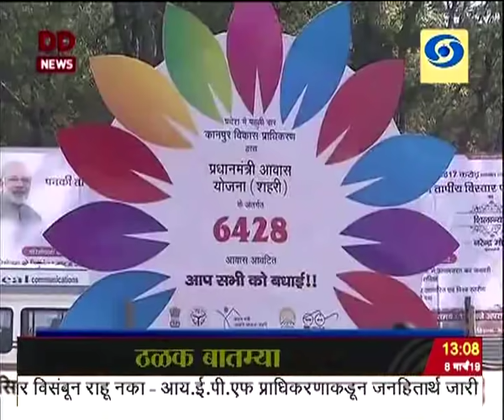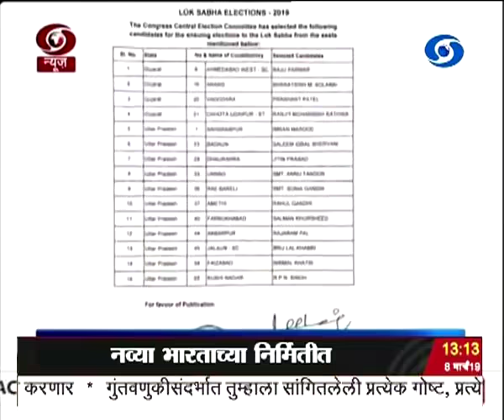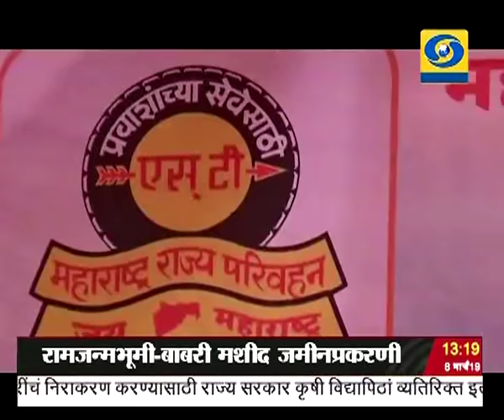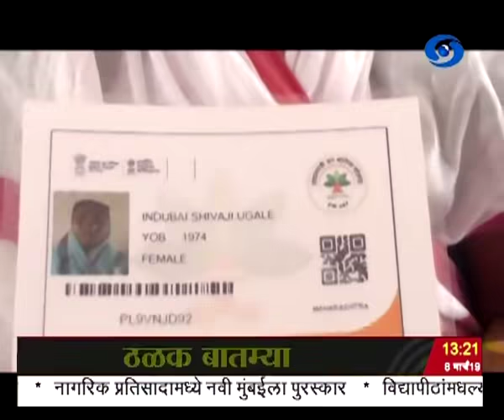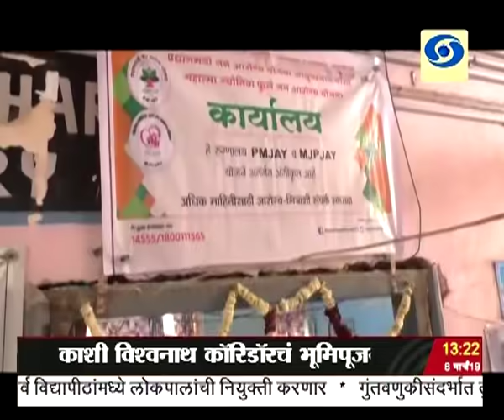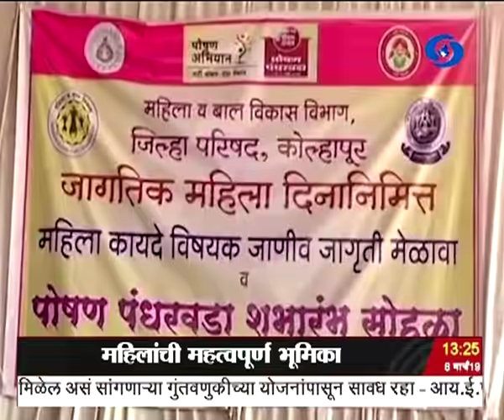एकच्या बातम्या, दूरदर्शन सह्याद्री वाहिनी..(०८ मार्च २०१९)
ठळक बातम्या. भारत आणि विविध देशांकडून सतत येणाऱ्या दबावामुळे पाकिस्तानकडून हफीज सईदशी संबंधित दोन संघटनांवर अखेर बंदी भारताच्या मुत्सद्दी धोरणाला मिळालं मोठं यश

जम्मू काश्मीर नियंत्रण रेषेवर पाकिस्तानकडून शस्त्रसंधीचं उल्लंघन, भारताचंही सडेतोड उत्तर एक सैनिक जखमी

पाकिस्ताननं भारतीय हद्दीत शिरुन लष्कराच्या तळावर मारा करण्यासाठी एफ - १६ विमानाद्वारे क्षेपणास्त्राचा वापर केल्याचे पुरावे भारताचं अमेरिकेला दिले, भारताच्या दाव्याला आली बळकटी

जम्मू काश्मीरमध्ये एकाचवेळी विधानसभेसाठी आणि लोकसभेसाठी मतदान घेण्याविषयी सर्वच स्थानिक राजकीय पक्षांनी दर्शवली अनुकूलता - मुख्य निवडणूक आयुक्तांचं निवेदन

भारतीय लष्करात शॉर्ट सर्विस कमिशनमध्ये असलेल्या सर्व शाखांमधल्या महिला अधिकाऱ्यांना कायमस्वरुपी नेमणूक देण्याचा संरक्षण मंत्रालयाचा निर्णय

पंतप्रधान नरेंद्र मोदी यांचा आज कर्नाटक आणि तामिळनाडू दौरा विविध विकास प्रकल्पांचा करणार प्रारंभ

अयोध्या प्रकरणी मध्यस्थी नियुक्तीबाबतचा निर्णय सर्वोच्च न्यायालयानं तूर्तास राखून ठेवला

नवी दिल्लीत केंद्रीय सामाजिक न्याय मंत्रालयात लागलेल्या आगीत एका पोलिस उपनिरीक्षकाचा मृत्यू

प्राध्यापकांना सातवा वेतन आयोग लागू करण्याचा राज्य मंत्रिमंडळाचा निर्णय, ठाणे शहरासाठी मेट्रो रेल्वे प्रकल्पालाही दिली मंजूरी

दुष्काळग्रस्त भागात छावण्या उघडण्यासाठी आलेले सर्व प्रस्ताव तातडीने मंजूर करा - महसूलमंत्री चंद्रकांत पाटील यांचे संबंधितांना आदेश...